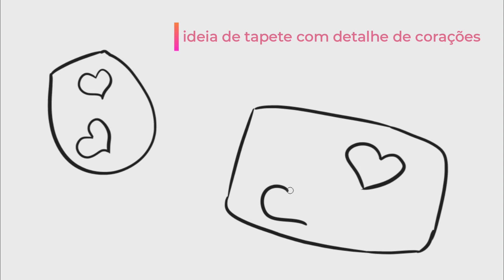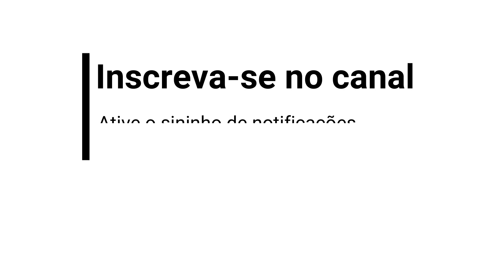3 IDEIAS de Modelos de Tapete FRUFRU para Jogo de Banheiro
Veja 3 IDEIAS de modelos de tapete frufru para jogo de banheiro.

Vídeo indicado: Como fazer molde de jogo de banheiro

Tem alguma dúvida? Deixe nos comentários que vamos responder o mais rápido possível!